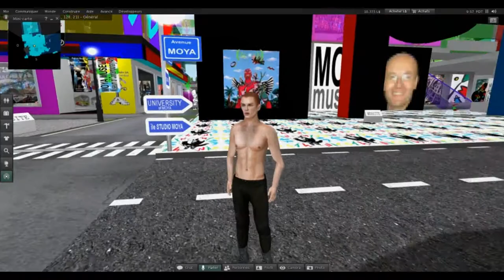rencontre sur le Moya Land de second Life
un avatar brésilien rencontre l'avatar de l'artiste français Patrick Moya